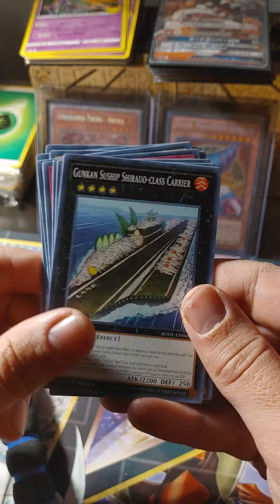Yu-Gi-Oh | Burst of Destiny Round 22 | Road to 1000 subs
Hello guys this is another daily packing opening that I'm gonna do till I hit 1000 subs. And I will be doing the same post on my instagram until I hit 4000 followers. So please support me.